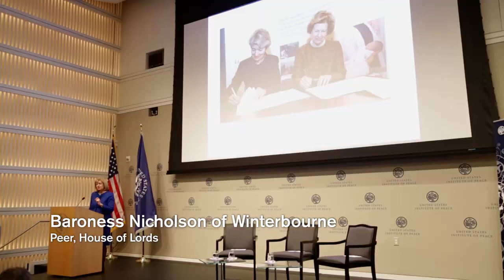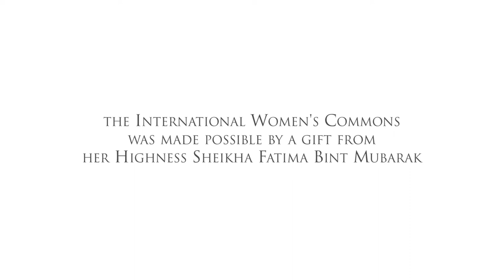Women Leading for Peace, the 2nd Annual Sheikha Fatima Lectureship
On May 8, 2014, the U.S. Institute of Peace hosted the Second Annual Sheikha Fatima Lectureship on “Women Leading for Peace” at USIP headquarters in Washington D.C., which featured three distinguished female leaders who examined how women’s leadership and skills enhance peacebuilding globally.

In recognition of women as peacebuilders, the United States Institute of Peace established the Sheikha Fatima Lectureship series around Women at the Table, with the second annual lecture focusing on “Women Leading for Peace.” This year’s lectureship showcased what it means to be a leader in diplomacy, civil society and media, and offered examples of exemplary leadership in the field of women, peace and security.

As part of USIP’s focus on building the role of women in the peaceful resolution of conflicts worldwide, the Institute named the series of commemorative lectureships for Her Highness Sheikha Fatima bint Mubarak Al Ketbi, the wife of the late Sheikh Zayed bin Sultan Al Nahyan, Founder and First President of the United Arab Emirates.

The event featured:

Baroness Nicholson of Winterbourne
Peer, House of Lords, United Kingdom Parliament

Ambassador Melanne Verveer
Executive Director, Georgetown Institute for Women, Peace and Security

Ms. Jill Dougherty, Moderator
Fellow, Joan Shorenstein Center on Media, Politics and Public Policy, Harvard University